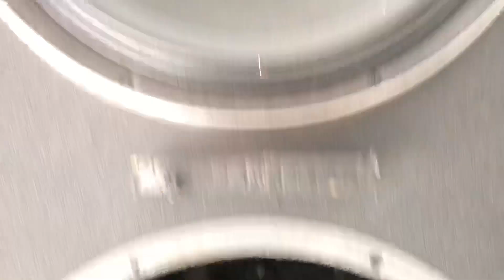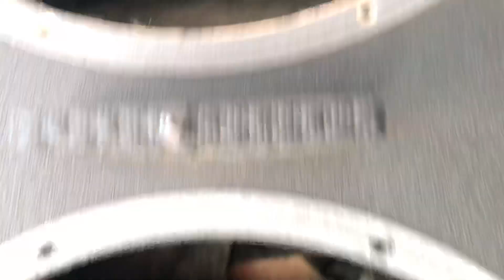8/9 bán đôi vỏ thùng loa JBL.MRX-525 + phân tần và loa bass. Mua gì bán đó lh:0948388448